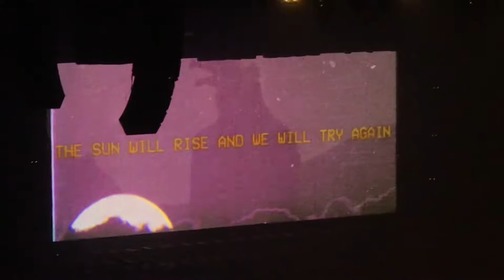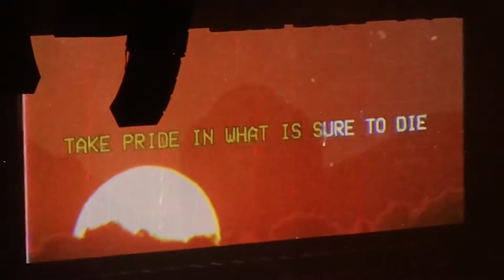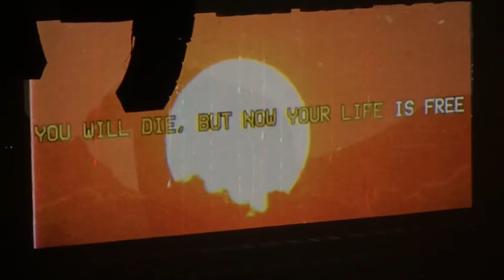21pilots !! 21pilotsconcert thebanditotour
waiting only two and half years to see 21pilots !!

Highlights of 21 Pilots Concert San Diego. waited only two and half years to see

21pilots, 21pilotsconcert, thebanditotour, 21pilotsconcertsandiego